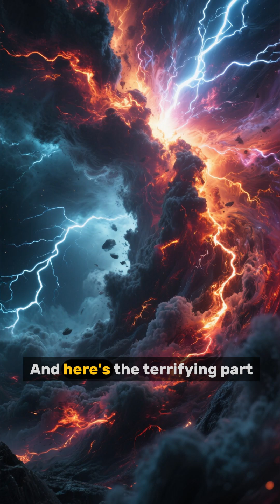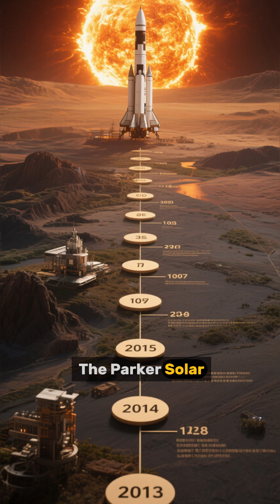How long does it take to reach the Sun?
THE DARK SECRET NASA HIDES ABOUT TRAVELING TO THE SUN

Do you think going to the Sun is just a matter of pointing a spacecraft and accelerating? NASA has discovered a terrifying truth that makes this journey almost impossible. There's a hidden force in space that transforms what should be a simple trip into an epic battle against the fundamental laws of the universe.

The Parker Solar Probe is proving that touching the Sun isn't just science... it's survival against forces that can instantly vaporize anything.

Prepare to discover why this journey defies everything you thought you knew about space travel...

We reveal the most disturbing mysteries of the cosmos every week!